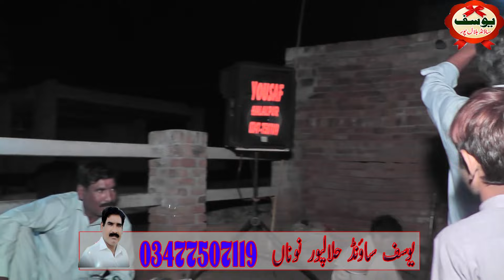IKRAM SIPRA | SARFIRAZ FAZI | SADI AHMED | NEW GOON | BY YOUSAF SOUND HALALPUR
Singer:
Ikram Ullah Sipra
Wali Muhammad
Umar Hayat, and
Shahid Imran
DJ Functions,Shadi Functions,Female Dancers K li a Rabita Karein,